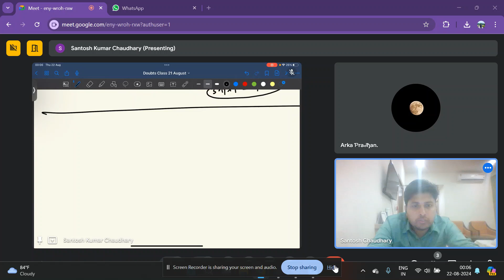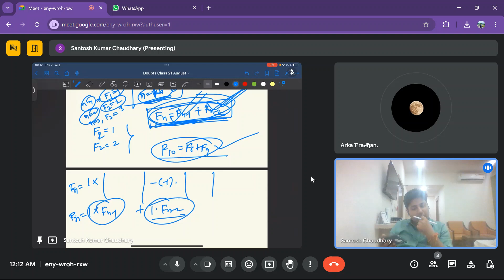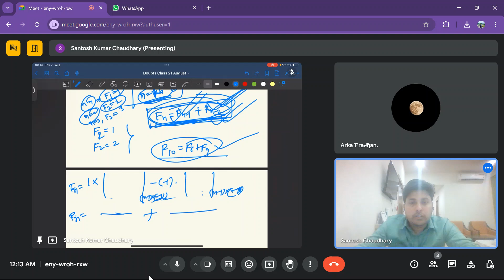Doubts Class-756 : JAM, GATE, NET, CUET, ISI, CMI || Ask Me Anything || Santosh Sir